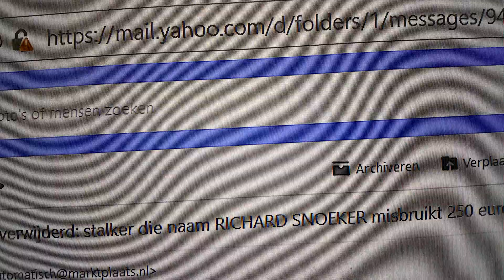richard snoeker zijn naammisbruikt door stalker o.a. opmarktplaats20190228 0904321